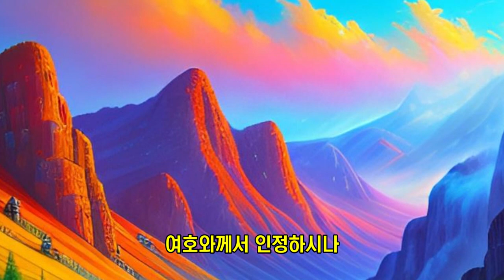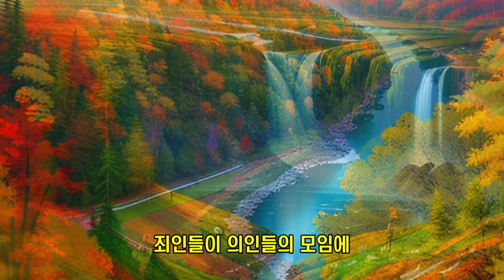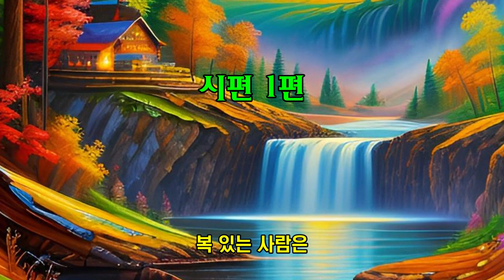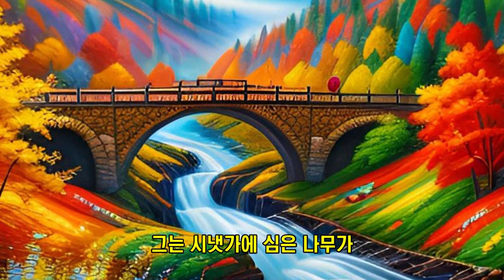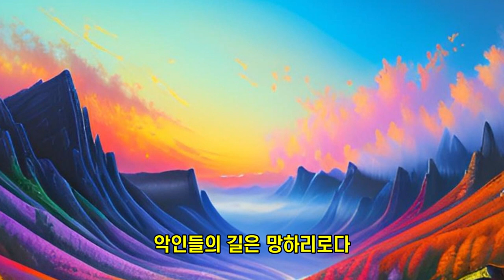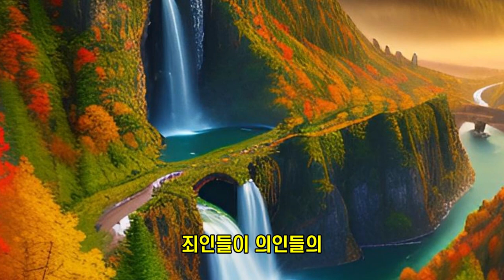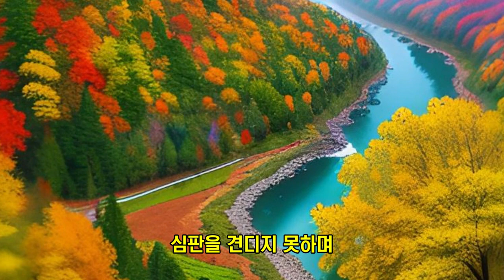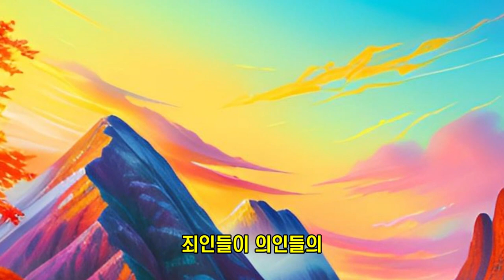시편 1편 찬송 모음